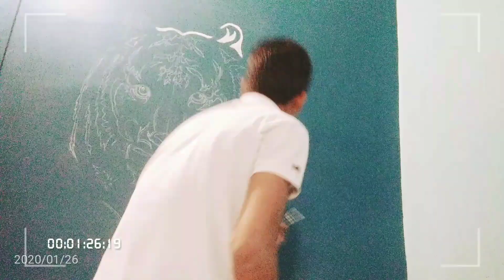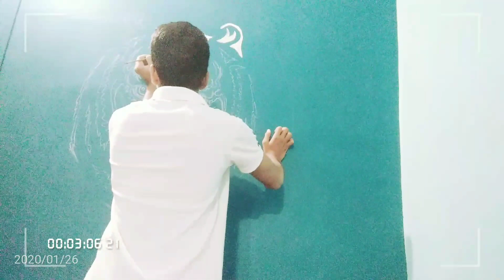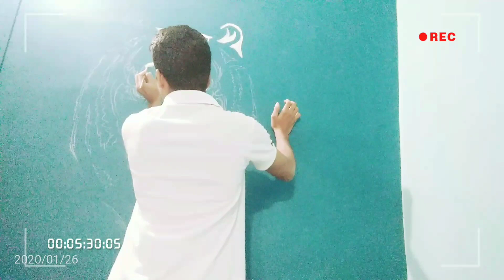#2 white tiger wall painting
Hello frds,...ye video bananeme muze 3 hr lage,..maine sketch karte samay video shoot nahi ki thi uskeliye sorry to all of u,...ye video original se 4x pe chalai gai hai,...ye mera 2 nd video tryal...and 1st wall painting tryal hai,. i hope aapko ye pasand aayega,. so plzz like share and subscribe to may channal,...